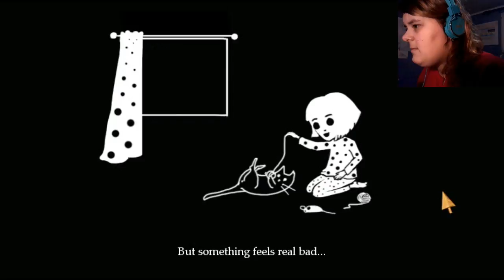DEMONIC GOAT CREATURE Fran Bow #1| Commentary | Gameplay